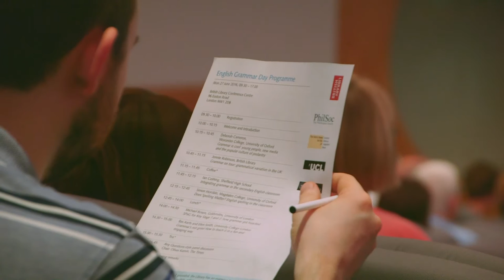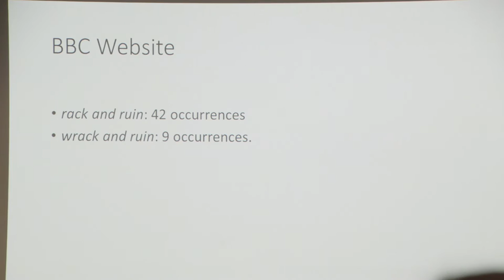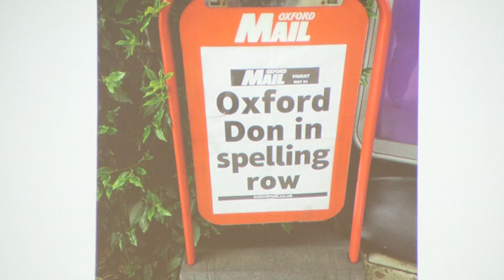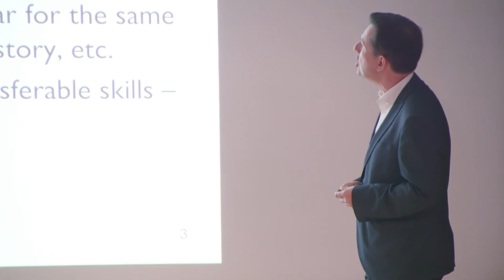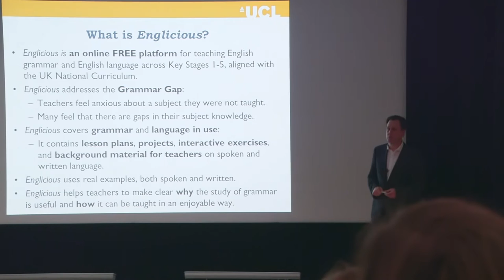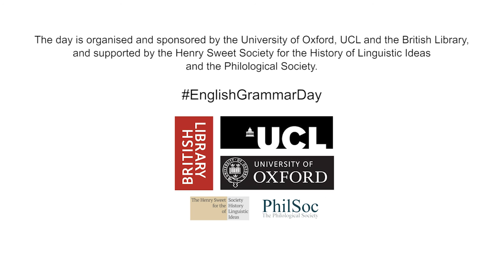English Grammar Day 2016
For the joy of language: English Grammar Day at the British Library.

With Deborah Cameron, Jonnie Robinson, Ian Cushing, Simon Horobin, Michael Rosen, Bas Aarts, and Ellen Smith.